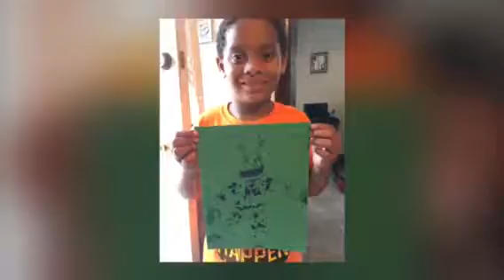Xavier Strain III